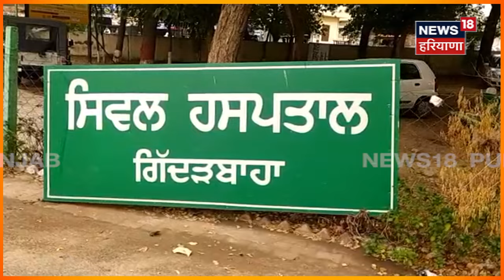Punjab Police ਜੁਆਇਨ ਕਰਨ ਤੋਂ ਕੁਝ ਦਿਨ ਪਹਿਲਾਂ ਨੌਜਵਾਨ ਦੀ ਮੌਤ| Muktsar Sahib Road Accident| News18 Punjab